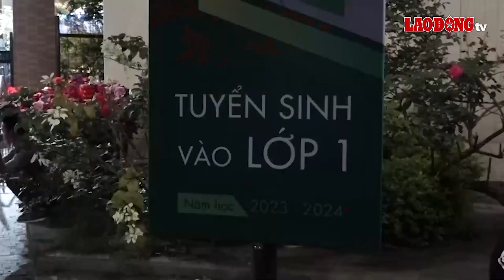Phụ huynh huy động cả nhà "cứ 3 tiếng lại đổi ca" xếp hàng xuyên đêm giành suất vào lớp 1 | BLĐ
BÁO LAO ĐỘNG | Mới đây tại Hà Nội tiếp diễn tình trạng các bậc phụ huynh xếp hàng xuyên đêm giành suất vào lớp 1. Theo ghi nhận tại Trường Tiểu học Vạn Bảo (Hà Đông, Hà Nội), hàng trăm người nhọc nhằn xếp hàng, thậm chí là thay ca nhau để có thể giành 1 suất học cho con.

* Đường dây nóng: 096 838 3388